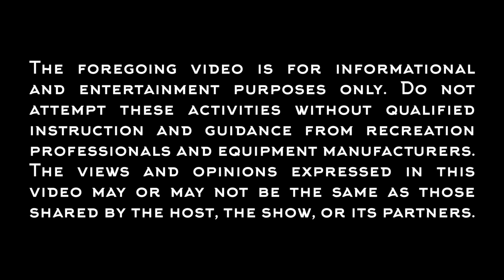Trout Fishing with Doug Bugh at St. Vrain State Park, Longmont Colorado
Relax and enjoy fishing for Rainbow Trout at St. Vrain Sate Park Colorado with Doug Bugh of Garretson's Sports Center.

For more information on fishing Colorado's Front Range:
Garretson's Sports Center: